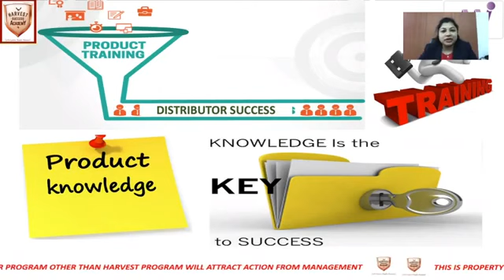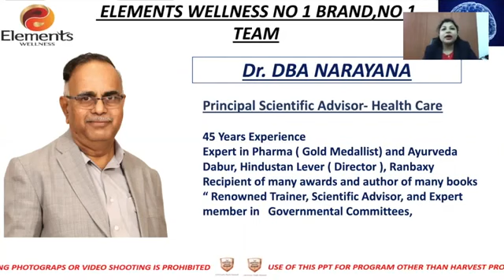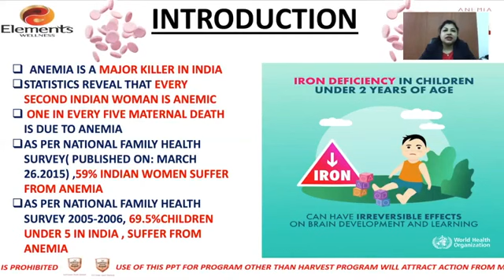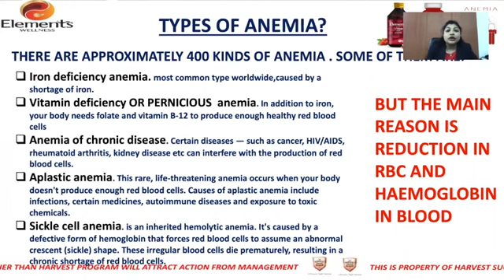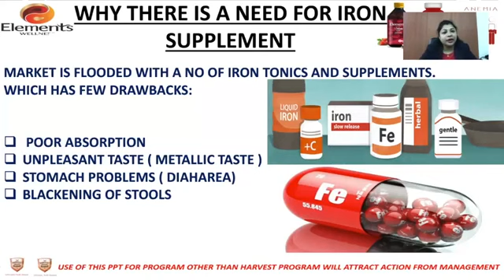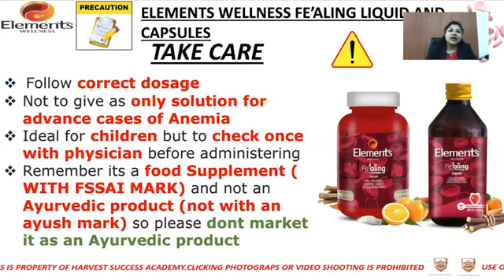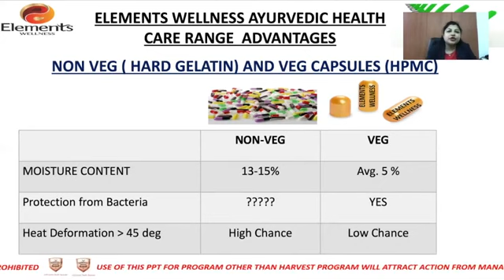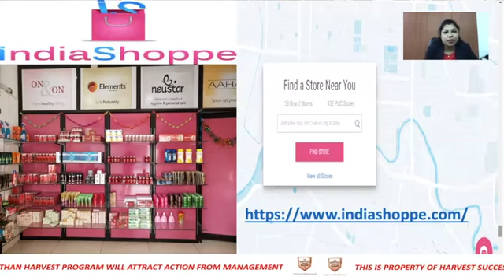Elements Wellness Fealing Iron Training in Bangla